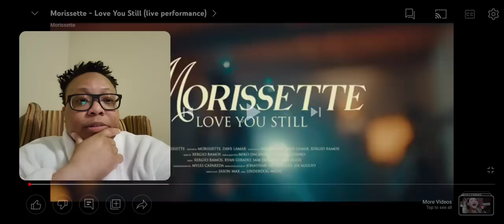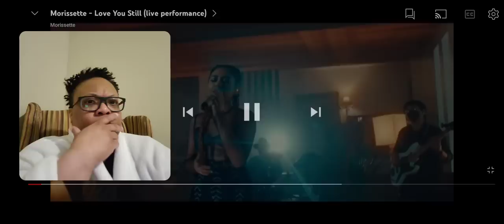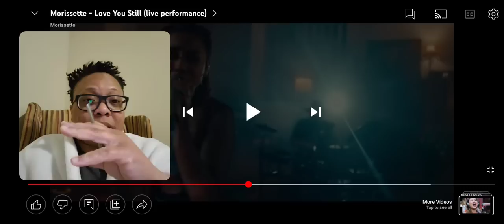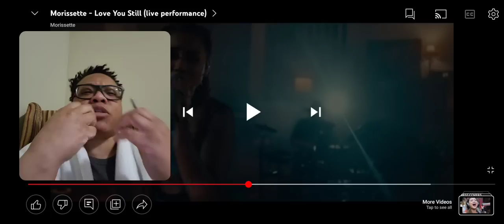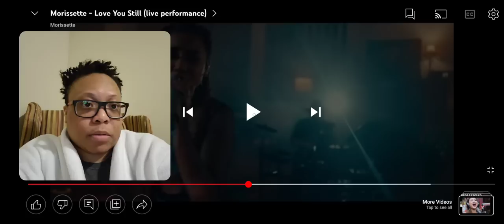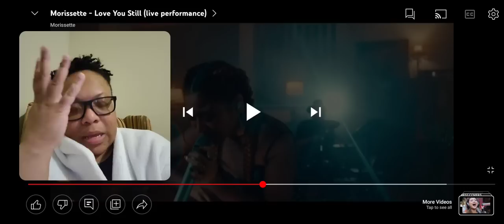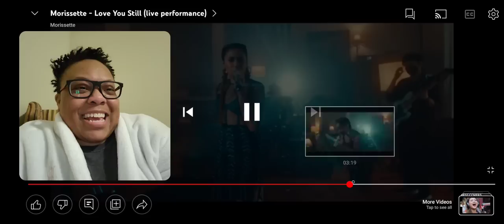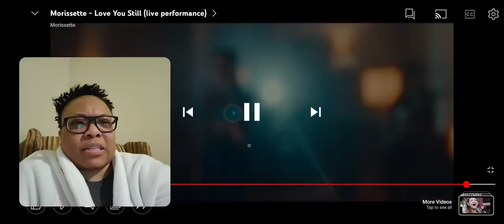Reaction To Morissette aka Asia's Phoenix "Love You Still" Original Song! AMONPHOENIXMUSIC👏👏👏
We had to create a new genre of music for Morissette! Phoenix Music is blowing my mind! Her original song "Love You Still" performed live packs a powerful punch at the end! My goodness gracious of life!

Check out @Morissette Official YouTube channel for more great content! And GO TO HER CONCERT!